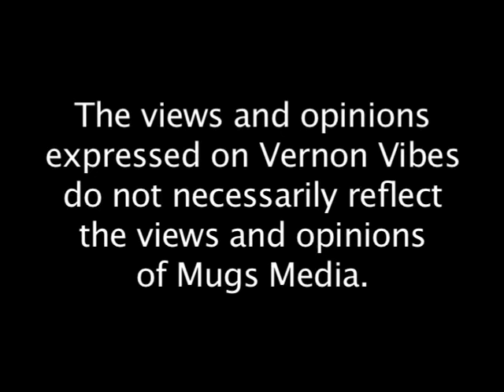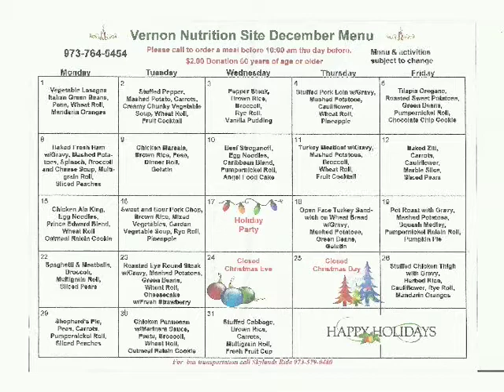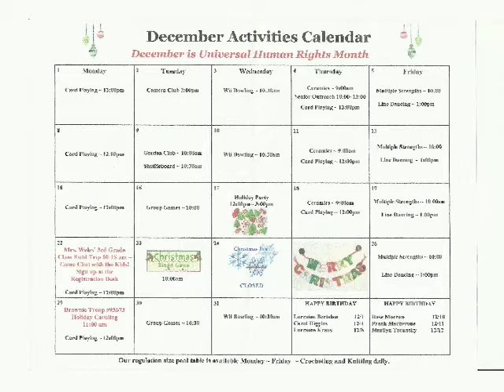Vernon Vibes 11-26-14